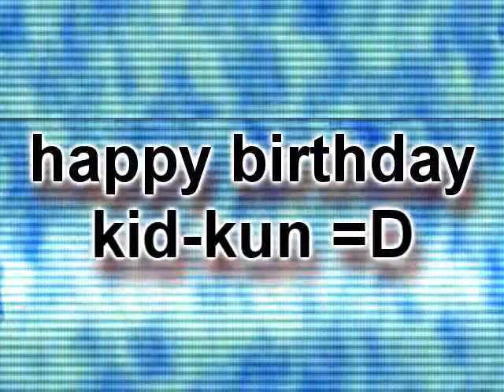happy birthday death the kid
well...its death the kids birthday today!!! =D hehe x) so i HAD to make him a video...with a awesome song i am sure he would love =) well hope u enjoy